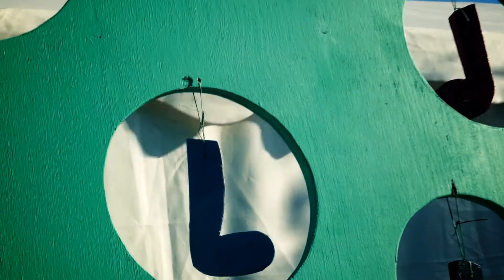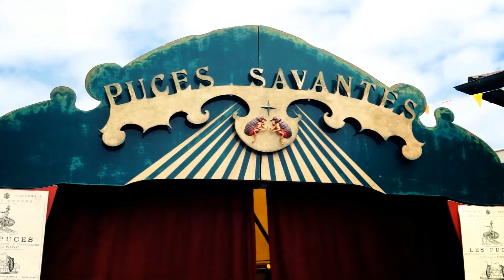Les rencontres enchantées 2015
Petit aperçu des rencontres enchantées 2015 à Saurigues